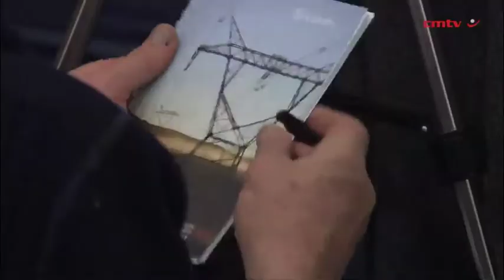State mulling Eskom's 'comprehensive sustainability plan'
State-owned electricity producer Eskom has confirmed that it has handed its 'comprehensive sustainability plan' to Public Enterprises Minister Lynne Brown, who is a key participant in an inter-Ministerial process set up to deal with the utility's financial problems.